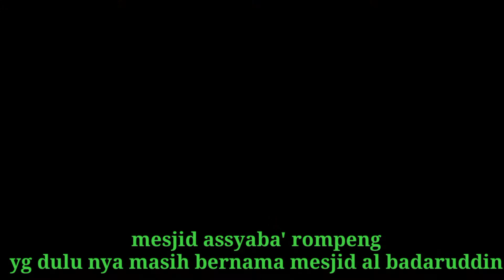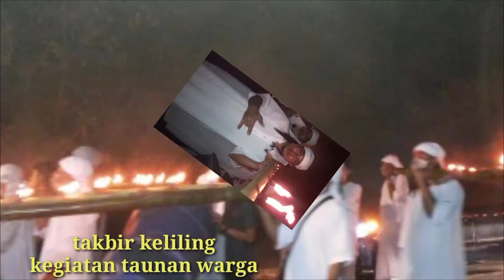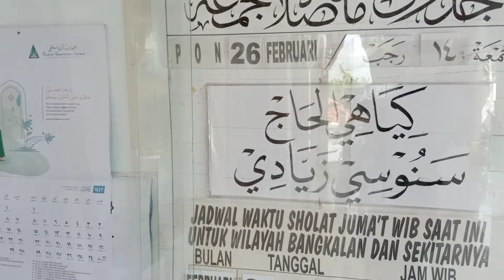MOTOVLOG Mesjid Rompeng Menjelang Puasa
indah nya sa.at2 menunggu datang nya bulan suci ramadhan, tempat ibadah orang paterongan dan sekitar

Apabila ada kekurangan, kritik dan sarannya di kolom komentar.

jangan lupa dukung channel "Fikiy Bass"
agar saya makin semangat bikin konten nya.

Salam MotoVlog Madura.